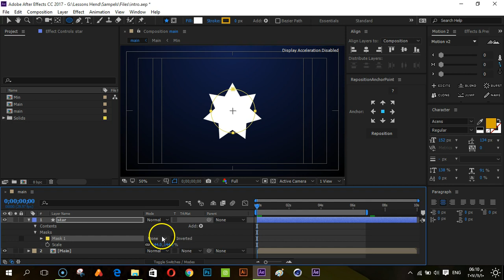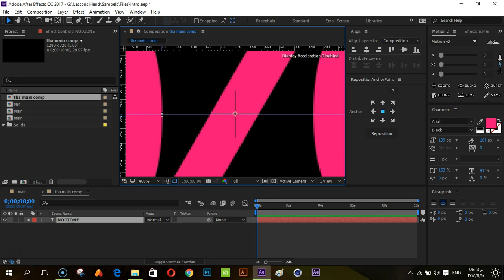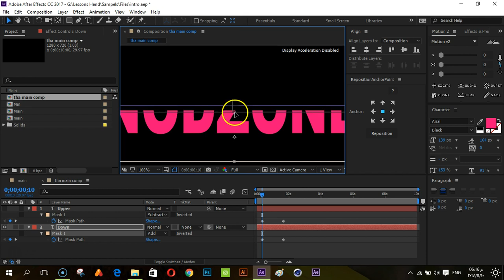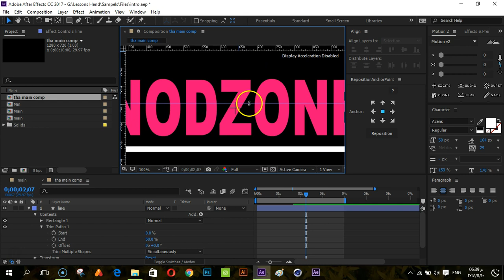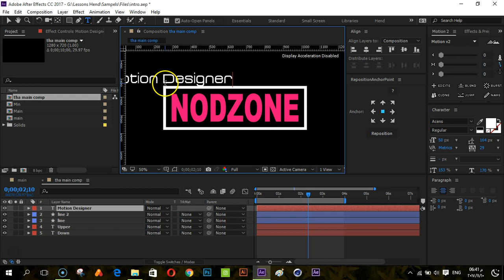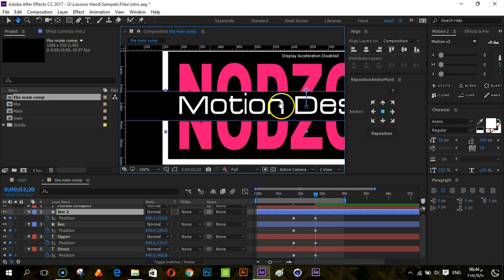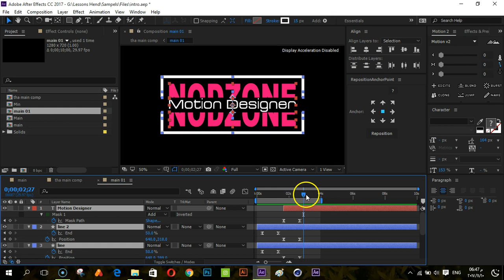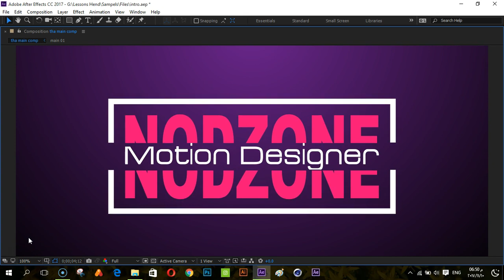4 After effects Masks